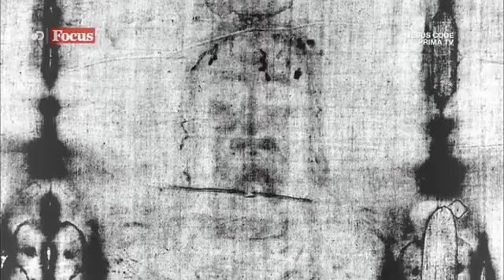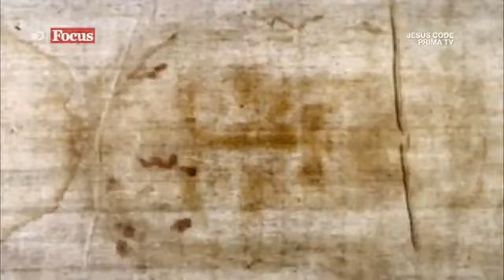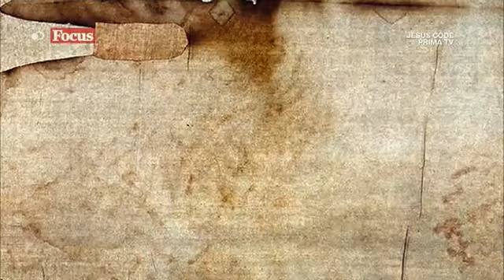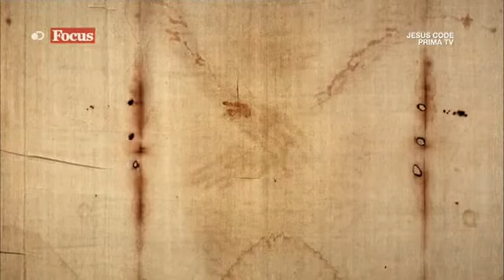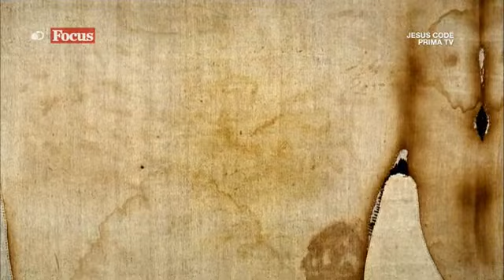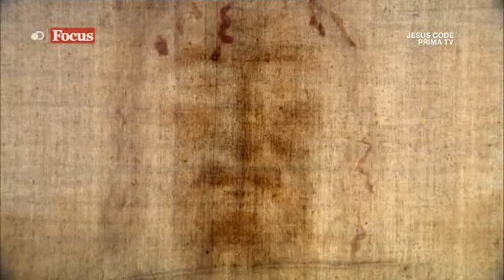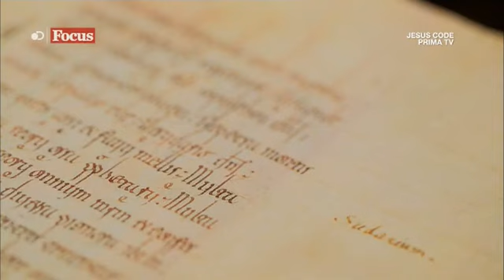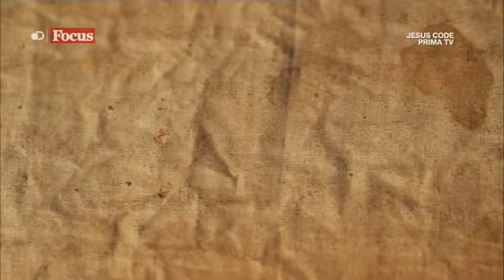La Sacra Sindone Di Torino -- Jesus Code -- Ep./6 --